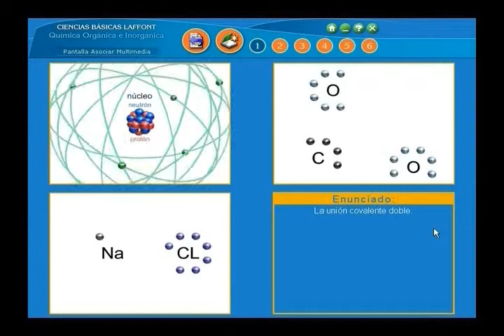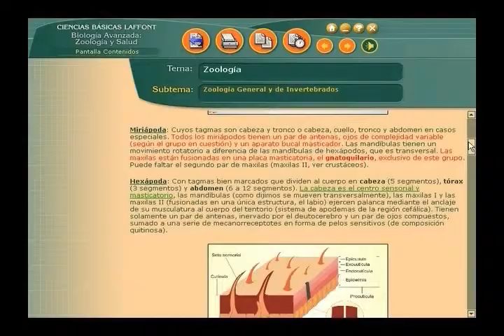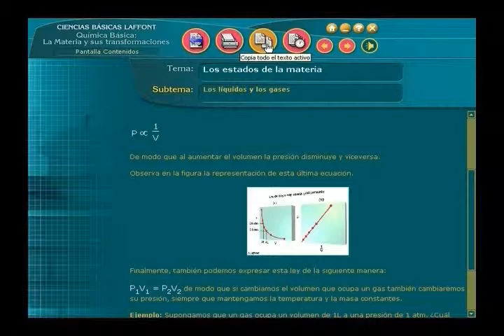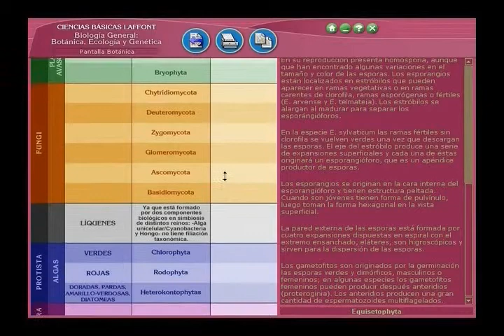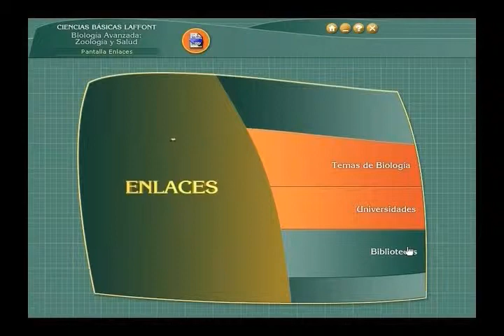Ciencias Básicas Laffont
Laffont Ediciones Electrónicas S.A. presenta un nuevo y revolucionario concepto en el estudio de las ciencias: Ciencias Básicas Laffont.

El aprendizaje de la Física, las Matemáticas, la Química, la Biología , la Astronomía y la Lengua Castellana suele ofrecer obstáculos a los estudiantes a la hora de fijar los conceptos fundamentales.

Está comprobado que el método de enseñanza utilizado en esta obra, permite aprender y fijar esos conceptos de una manera sencilla, amena y sobre todo eficaz.

Esto es posible, gracias a que en ella se utiliza la más moderna tecnología multimedia, combinándola con las últimas tendencias educativas.

Los temas se estructuran de acuerdo con su complejidad comenzando por los temas básicos, para pasar luego a los niveles más avanzados de cada materia.